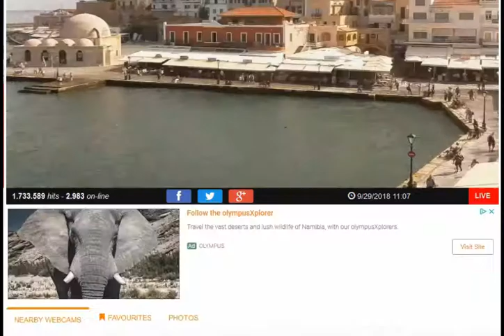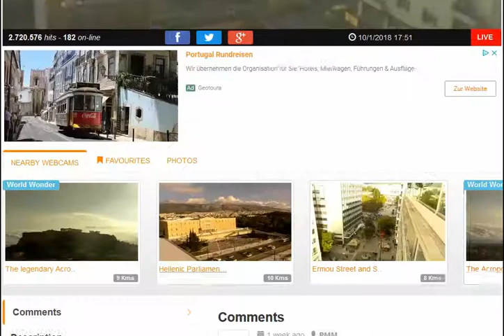livecams : Greece (Timelapse)